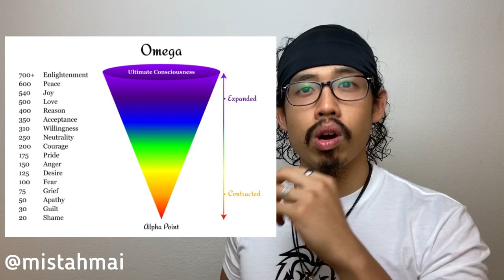The Law of Vibration - The Secret to Manifesting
Everyone talks about "The Law of Attraction" but how has thinking and feeling worked out for you?

Watched this video to understand the REAL secret behind manifestation: The Law of VIBRATION.